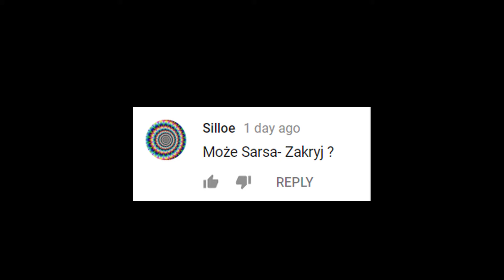Zakryj - Sarsa - Ukulele Cover - Bez Nut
Darmowy PDF - "Mam Ukulele - co dalej?"
Coś jest niejasne? Pytaj w komentarzu!
Miłego szarpania!